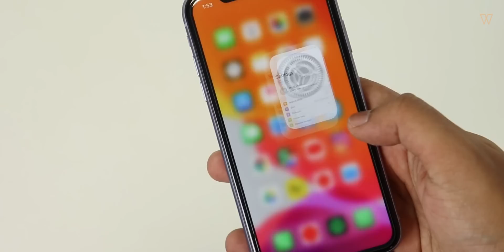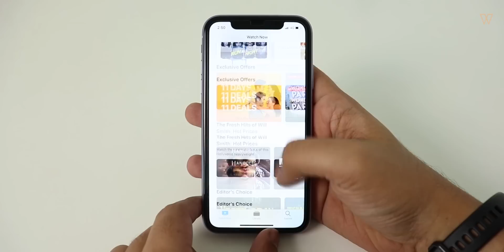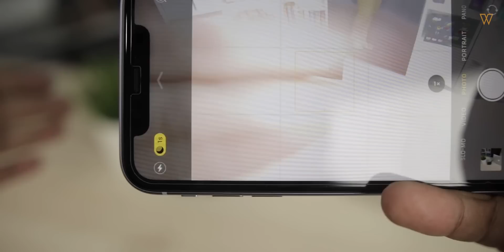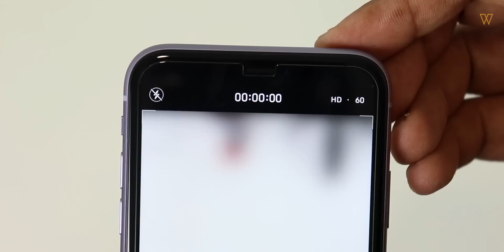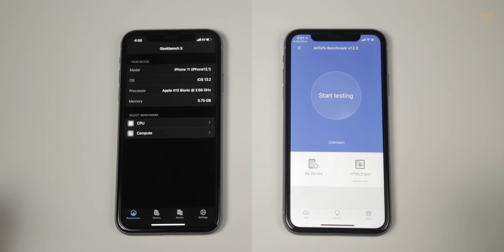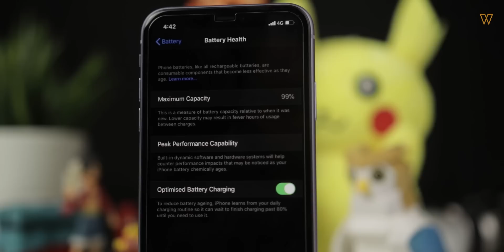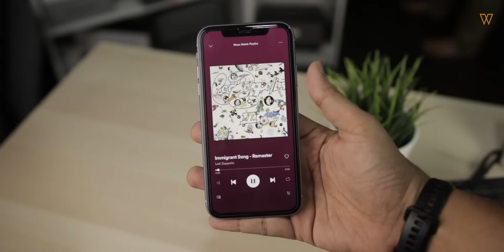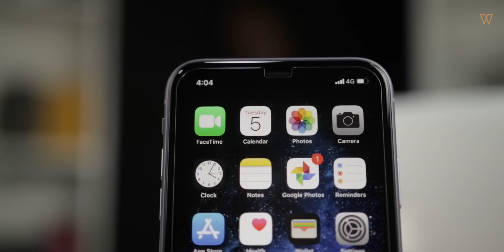Review iPhone 11 Dari Seorang Bekas Xiaomi-fag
Mula dijual pada 27 September 2019, iPhone 11 adalah merupakan antara peranti terbaru yang telah dilancarkan oleh pihak Apple. Selain daripada model ini, pihak Apple juga turut melancarkan iPhone 11 Pro dan Pro Max yang dijual pada tanda harga yang sedikit mahal berbanding iPhone 11 ini. Jadi adakah masih berbaloi jika korang dalam dilema samada ingin membeli peranti ini atau tidak? Mari saksikan video review penuh ini.